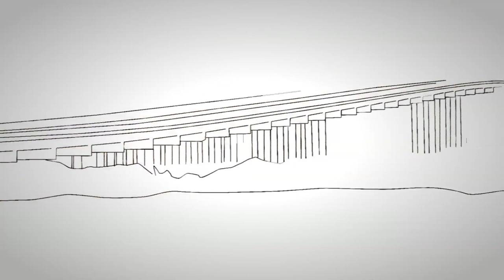SPOT GUBERNAMENTAL v2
Video Institucional Gobierno de Misiones. Cirre de Gestion Maurice Closs 2011. Consultor Politico: Mario Riorda. Producctora: Malevo films. Creatividad: Marisa Haedo.